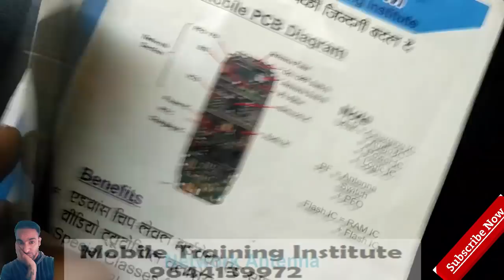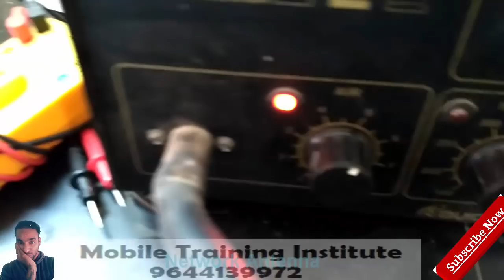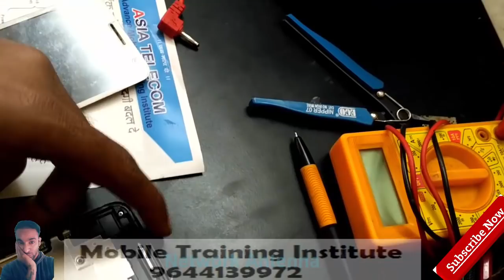[Hindi/Urdu] Mobile IC | All Part & Hardware " full detail | For Mobile Training call -9644139972